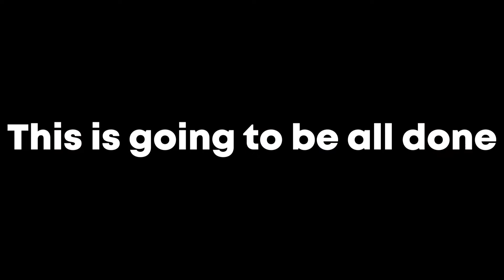Cant Handle Xiaoyu's Trickery | Behind The Punish ft. DivineTricks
In this episode, we have the one and only DivineTricks! Coming from Scotland, he's one of Europe's greatest Xiaoyu mains. He's respected all over the country and well feared in Europe. Hopefully, you'll enjoy the episode :D

Twitch (Streaming schedule up on my Discord)